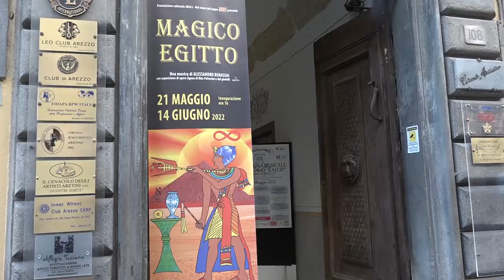La magia dell'antico Egitto in mostra al Circolo Artistico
La magia dell'antico Egitto attraverso il linguaggio dei simboli, e quindi dei geroglifici, ma anche attraverso il simbolismo dei Tarocchi.
Si tratta della mostra “Magico Egitto”, organizzata dall’Associazione culturale aretina “ARte’s Nel cuore del legno”  ed ospitata dal salone delle “feste” del Circolo Artistico, in Corso Italia 108.
La mostra sarà visitabile sino al prossimo 14 giugno.